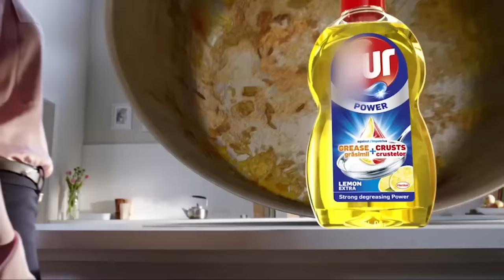Без никакви проблеми с новия *ур!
С новия *УР всички проблеми се решават! Дори при 20 градуса температура!